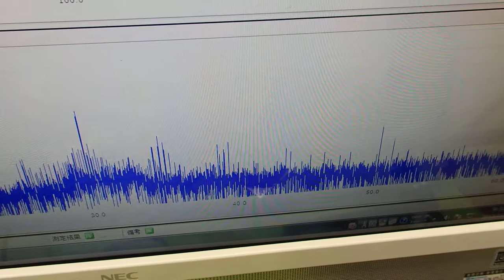オリジナル超音波プローブ ultrasonic-labo 超音波システム研究所